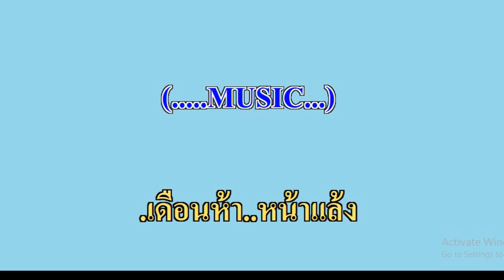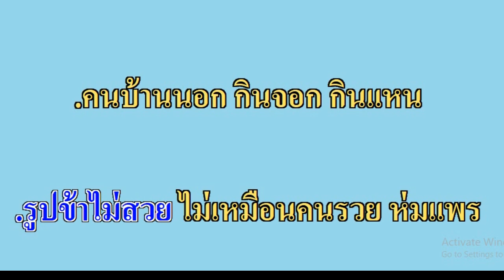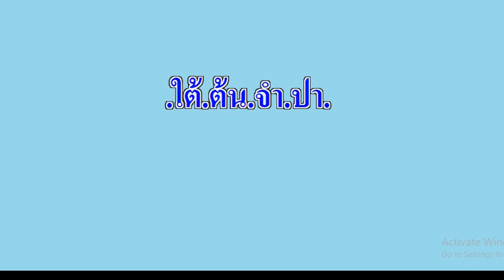จำปาลืมต้น_คาราโอเกะ - สายัณห์ สัญญา